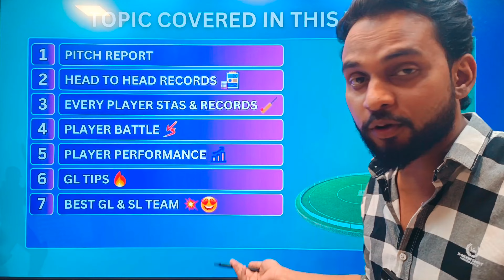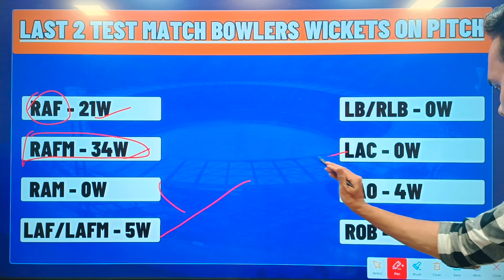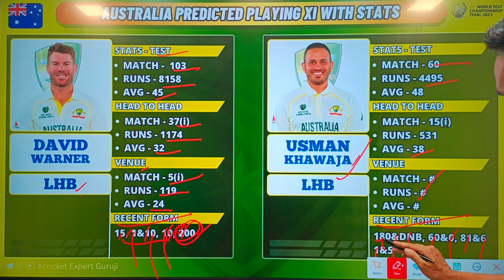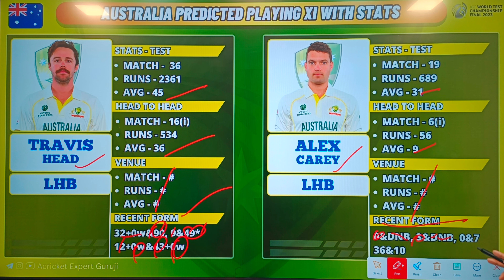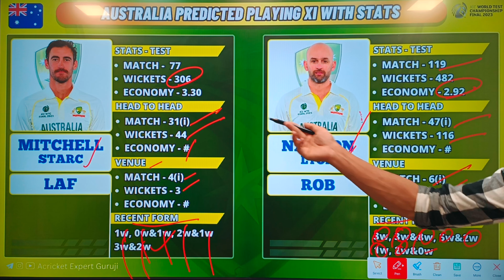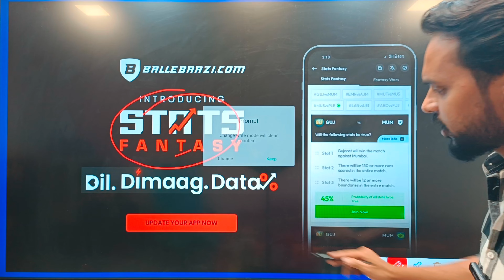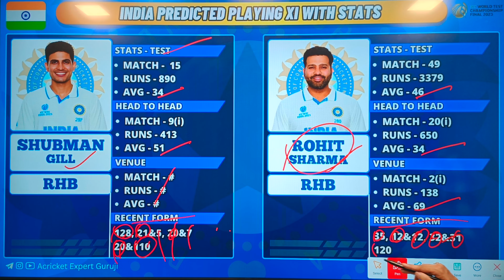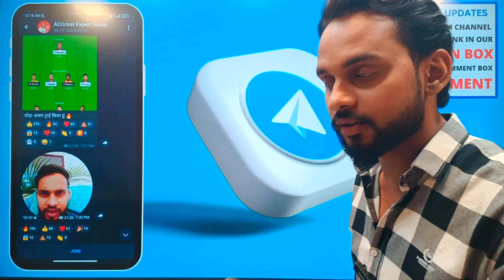aus vs ind dream11 prediction !! aus vs ind dream11 prediction today match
Refercode:- AGURUJI